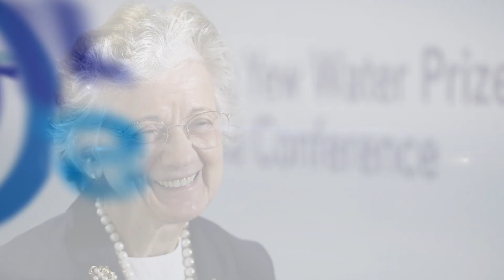Wonder Women in the World of Water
DidYouKnow that Rita Colwell is the first woman to win the Lee Kuan Yew Water Prize? Hear what she has to say about it.